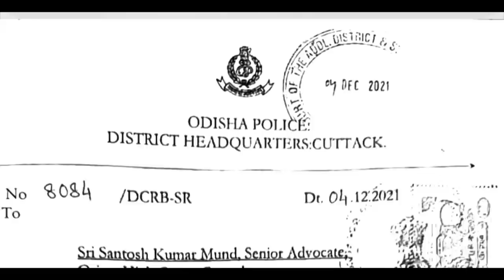ପ୍ରତାପଙ୍କ ପାଇଁ ଆଇନ ବାଜି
ପ୍ରତାପ ଜେନାଙ୍କ ପାଇଁ ବନ୍ଧା ପଡିଲା ବିଭାଗ !
 ପଦାରେ ପଡିଲା ବଡ ଷଡଯନ୍ତ୍ରର ବଡ ଗୁମର !
ଆଇନକୁ ତା ବାଟରେ ଯିବାକୁ ଛାଡୁନାହାନ୍ତି ସରକାର !
ମାହାଙ୍ଗା ଡବଲ୍ ମର୍ଡର ଘଟଣାରେ ମନ୍ତ୍ରୀ ପ୍ରତାପ ଜେନାଙ୍କୁ ସୁରକ୍ଷା ଦେବା ପାଇଁ ଆଉ ଏକ ଷଡ଼ଯନ୍ତ୍ର